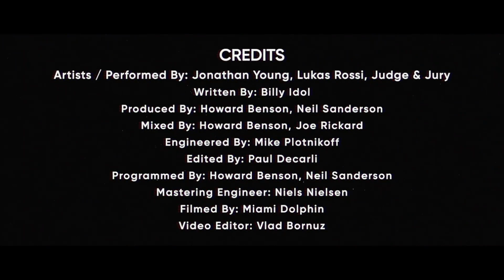Rebel Yell - (Billy Idol) Rock Cover by Jonathan Young & Lukas Rossi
Jonathan Young, Lukas Rossi ‪@JudgeandJury‬  Billy Idol Rebel Yell Rock cover version